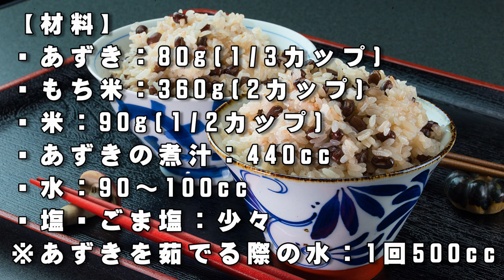赤飯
目出度い時はそう、赤飯を炊こうではありませんか！　日常的に味わってもしみじみ美味しいご飯なんですけどね。

【赤飯の作り方】
１、あずきを洗って鍋に入れ、水を注いで火にかける。
２、沸騰したら煮汁を捨て、再度水を張り直して火にかける。
３、沸騰したら煮汁を捨て、再度水を張り直して火にかける。
４、沸騰したら、そのまま２、３０分煮てあずきをザルにあけて煮汁も保管しておく。
５、もち米とうるち米を合わせて研ぎ、鍋に入れる。
６、あずきを入れて煮汁を注ぎ、足りなければ水を足して塩を振って炊きはじめる。
７、２０分蒸らす。
８、好みでごま塩を振って食べる。

【材料】
・あずき：80g(1/3カップ)
・もち米：360g(2カップ)
・米：90g(1/2カップ)
・あずきの煮汁：440cc
・水：90～100cc
・塩・ごま塩：少々
※あずきを茹でる際の水：1回500cc

【メモ】
・水の量は好み等で適宜加減します。